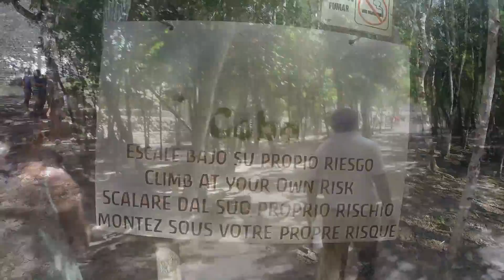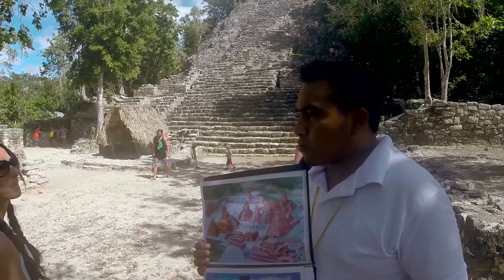Coba Ruins, Mexico - Russ Dastrup Mini Tour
Cobá in the Spanish language) is a large ruined city of the Pre-Columbian Maya civilization, located in the state of Quintana Roo, Mexico. It is located about 90 kilometres (56 mi) east of the Maya site of Chichen Itza, about 40 kilometres (25 mi) west of the Caribbean Sea, and 44 kilometres (27 mi) northwest of the site of Tulum, with which it is connected by a modern road. Archaeological evidence indicates that Cobá was first settled between 100 BC and 100 AD. At that time, there was a town with buildings of wood and palm fronts and flat platforms. The only archeological evidence of the time are fragments of pottery. After 100 AD, the area around Coba evidenced strong population growth, and with it an increase in its social and political status among Maya city states which would ultimately make Coba one of the biggest and most powerful city states in the northern Yucatán area. Between 200 and 600 AD, Coba must have dominated a vast area, including the north of the state of Quintana Roo and areas in the east of the state of Yucatán. This power resided in its control of large swaths of farmland, control over trading routes, and—critically for a Mayan city—control over ample water resources. Among the trading routes, Coba probably controlled ports like Xel Há.

All filmed with Hero 3+ Black Edition GoPro